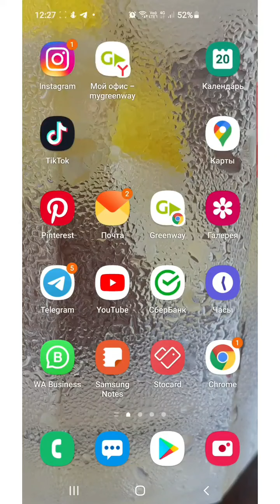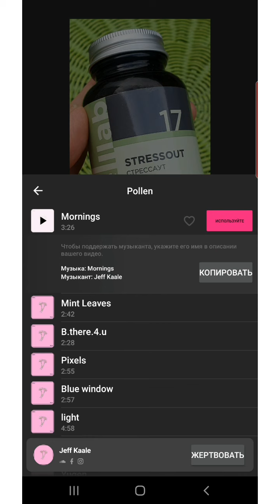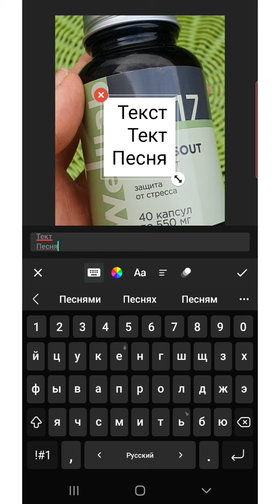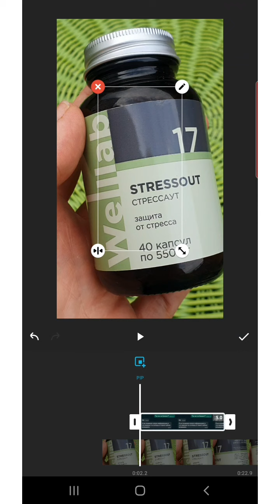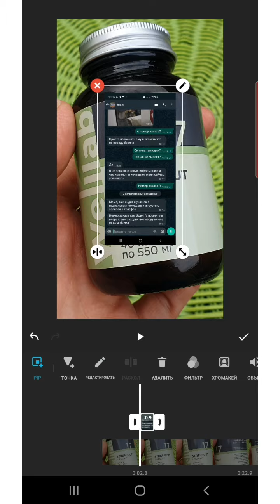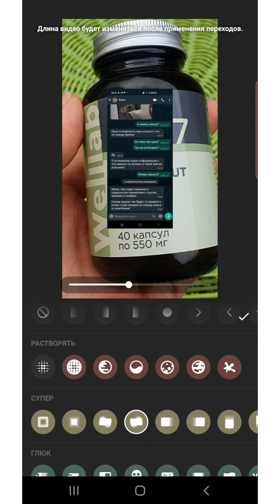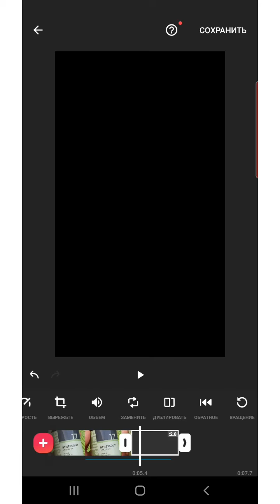Тонкости редактора InShot